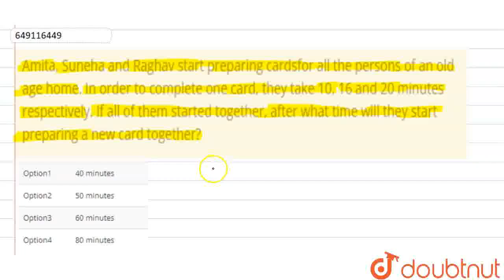Amita, Suneha and Raghav start preparing cardsfor all the persons of an old age home. In order t...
Amita, Suneha and Raghav start preparing cardsfor all the persons of an old age home. In order to complete one card, they take 10, 16 and 20 minutes respectively. If all of them started together, after what time will they start preparing a new card together?
Class: 10
Subject: MATHS
Chapter: IMO QUESTION PAPER 2017 SET A
Board:IIT JEE

👉 Have Any Query? Ask Us.